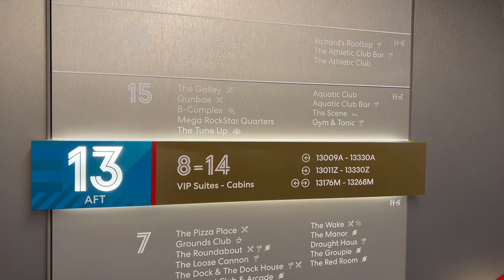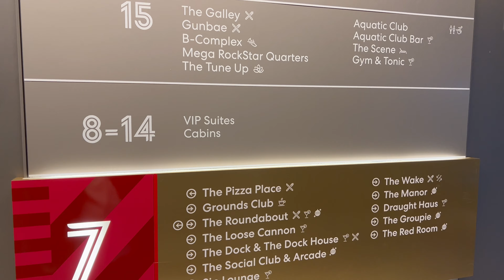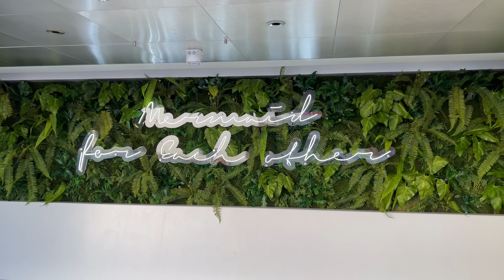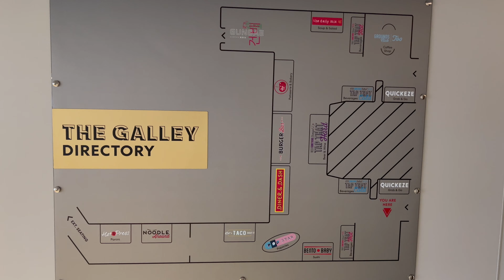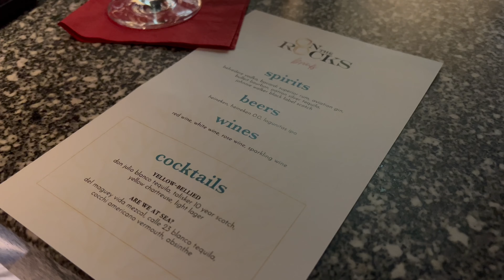Virgin Voyages Valiant Lady - launch party tour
Experience Virgin Voyages new cruise ship Valiant Lady in this tour from the launch party at the London Cruise Terminal in March 2022.  Valiant Lady is Virgin Voyages second ship joining Scarlett Lady.

MUSIC
Deep Progressive House Track by Psystein (StoryBlocks ID SBA-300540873)